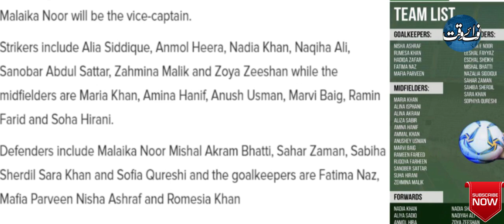Hajra Khan drop from Saudi Arabia bound football squad